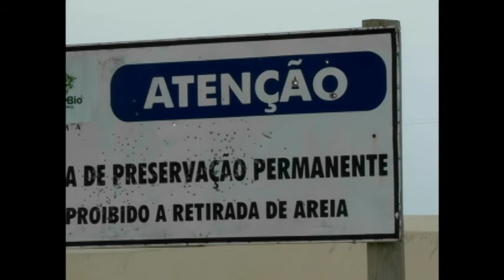Preservação no litoral médio - Programa Rio Grande Rural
O Litoral Médio do Rio Grande do Sul possui muitas paisagens e compõe, também, o bioma Pampa, que de modo geral é mais conhecido pelas pastagens da região da Campanha. Pois para preservar estes cenários é necessário respeitar as áreas de preservação permanentes. As APPs, sejam em beiras de lagoas ou junto ao mar, ajudam a garantir a manutenção e o equilíbrio dos ecossistemas.
Jornalista Guilherme Castelli
Cinegrafista Aldir Marins
Tavares - RS